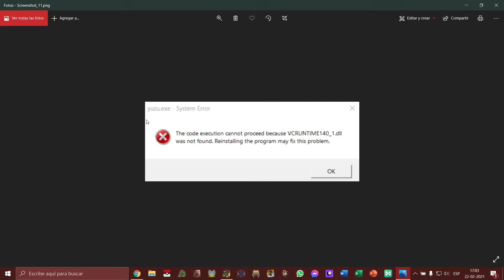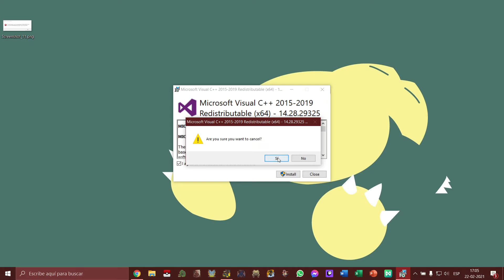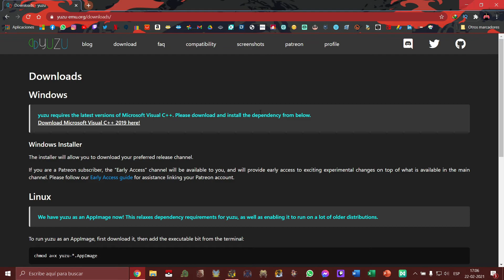❌ERROR VCRUNTIME140_1.DLL - SOLUCIÓN PARA JUGAR EN YUZU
Hoy les traigo un error frecuente al momento de intentar jugar con YUZU, el error VCRUNTIME. Si tiene alguna duda, recuerde dejar en sus comentarios las especificaciones de su computadora o también puede visitar nuestro discord!

Requerimientos Minimos:
Procesador de 64bits (en lo posible quad core)
Tarjeta gráfica compatible con OpenGL 4.3 o superior (4 GB GDDR5 o más)
8 GB de RAM DDR4
SSD (mejora la experiencia)

Requerimientos Recomendados:
CPU Intel Core i7-8700 / AMD Ryzen 5 3600
GPU NVIDIA GeForce GTX 1060 6GB / AMD Radeon RX 470 8GB
RAM 16GB

Mi Setup: Acer Nitro 5
CPU AMD Radeon 5 3550H